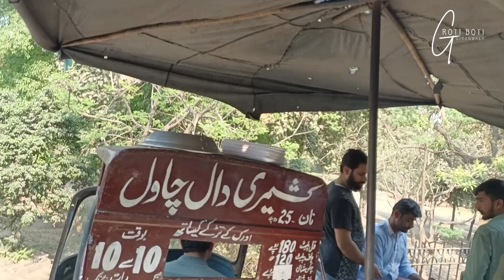New Daal Chawal Ki Thali | Zeera Rice Daal | Kasmiri Daal Chawal | Street Food Lahore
New Daal Chawal Ki Thali | Zeera Rice Daal | Kasmiri Daal Chawal | Street Food Lahore | roti boti Gujranwala | Street Food | Daal chawal | Pakistan | street food Pakistan Gujranwala food street

H8PC+PC9, Kashmiri Gate Bazar, Gali Pathanan Walled City of Lahore, Lahore, Punjab